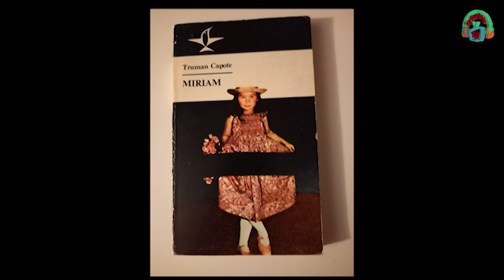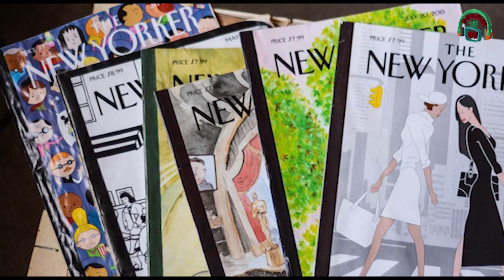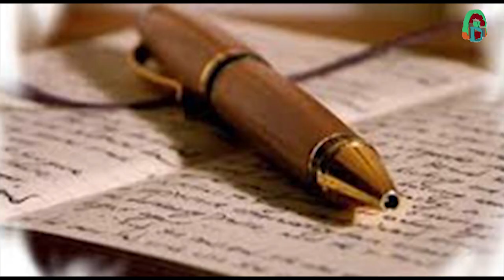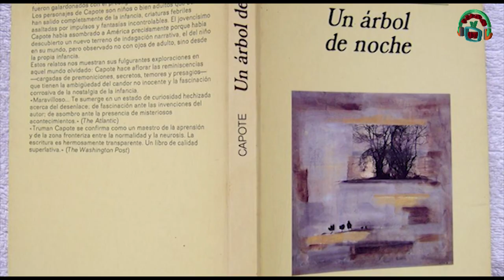30 de Septiembre - Nacimiento de Truman Capote.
30 de Septiembre - Truman Capote. Fecha de Emisión: 30 de Septiembre de 2023. Este y otros programas los pueden ver en: Producciones con fines educativos a cargo del Lic. Ernesto Gutiérrez Garcés - Director General de Educación Secundaria Técnica en la CDMX.